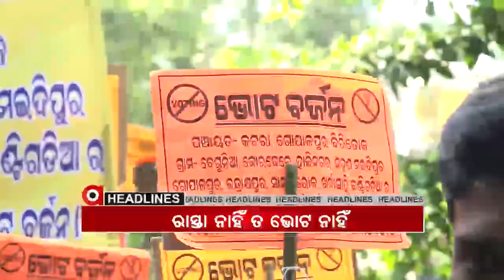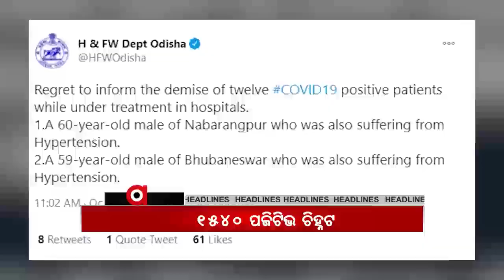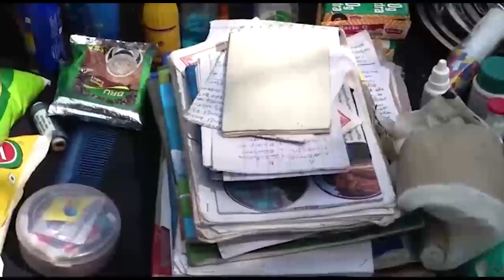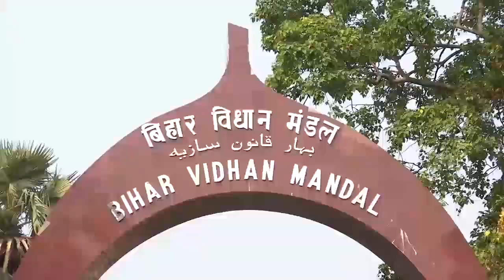Argus Update News 3Pm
ରାସ୍ତା ନାହିଁ ତ ଭୋଟ ନାହିଁ... ତିର୍ତ୍ତୋଲ ନିର୍ବାଚନ ମଣ୍ଡଳିରେ ଜାଗିଲେ ଜନତା... କୋଭିଡ କଟକଣାରେ 16 ଜିଲ୍ଲାର 71ଟି ନିର୍ବାଚନ ମଣ୍ଡଳୀରେ ଚାଲିଛି ମତଦାନ...ପୁଣି ରାଜ୍ୟବ୍ୟାପୀ ସେବାୟତ ସଂଘର ଶାନ୍ତିପୂର୍ଣ୍ଣ ପ୍ରତିବାଦ...